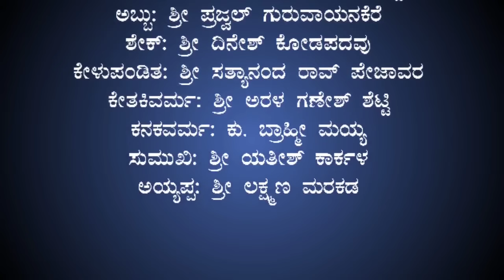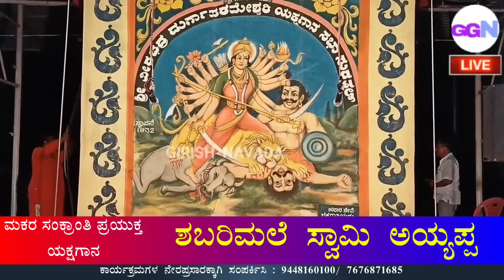ಯಕ್ಷಗಾನ - ಶಬರಿಮಲೆ ಸ್ವಾಮಿ ಅಯ್ಯಪ್ಪ | ಮಲೆ ಏರಿದ ಅಯ್ಯಪ್ಪ | ಪ್ರಜ್ವಲ್ - ಕೋಡಪದವು ಹಾಸ್ಯ | ಕನ್ನಡಿಕಟ್ಟೆ ಹಾಡು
My GADGETS ( Laptop, Smartphone Etc.):

My Laptop

My Smartphone

My Hard Disk

My Laptop Mouse

My Tripod

My Headphone

Please give your valuable feedback.

ನನ್ನ ಗ್ಯಾಜೆಟ್‌ಗಳು (ಲ್ಯಾಪ್‌ಟಾಪ್, ಸ್ಮಾರ್ಟ್‌ಫೋನ್ ಇತ್ಯಾದಿ):

ನನ್ನ ಲ್ಯಾಪ್‌ಟಾಪ್

ನನ್ನ ಸ್ಮಾರ್ಟ್ಫೋನ್

ನನ್ನ ಹಾರ್ಡ್ ಡಿಸ್ಕ್

ನನ್ನ ಲ್ಯಾಪ್‌ಟಾಪ್ ಮೌಸ್

ನನ್ನ ಟ್ರೈಪಾಡ್

ನನ್ನ ಹೆಡ್‌ಫೋನ್
ದಯವಿಟ್ಟು ನಿಮ್ಮ ಅಮೂಲ್ಯವಾದ ಪ್ರತಿಕ್ರಿಯೆಯನ್ನು ನೀಡಿ.
ಹಕ್ಕುತ್ಯಾಗ:
ಕೃತಿಸ್ವಾಮ್ಯ ಹಕ್ಕು ನಿರಾಕರಣೆ ಕೃತಿಸ್ವಾಮ್ಯ ಕಾಯ್ದೆ 1976 ರ ಸೆಕ್ಷನ್ 107 ರ ಅಡಿಯಲ್ಲಿ, ವಿಮರ್ಶೆ, ಕಾಮೆಂಟ್, ಸುದ್ದಿ ವರದಿ, ಬೋಧನೆ, ವಿದ್ಯಾರ್ಥಿವೇತನ ಮತ್ತು ಸಂಶೋಧನೆಯಂತಹ ಉದ್ದೇಶಗಳಿಗಾಗಿ "ನ್ಯಾಯಯುತ ಬಳಕೆಗಾಗಿ" ಭತ್ಯೆಯನ್ನು ಮಾಡಲಾಗಿದೆ. ನ್ಯಾಯಯುತ ಬಳಕೆಯು ಹಕ್ಕುಸ್ವಾಮ್ಯ ಶಾಸನದಿಂದ ಅನುಮತಿಸಲ್ಪಟ್ಟ ಒಂದು ಬಳಕೆಯಾಗಿದೆ, ಅದು ಉಲ್ಲಂಘನೆಯಾಗಬಹುದು. ಲಾಭರಹಿತ, ಶೈಕ್ಷಣಿಕ ಅಥವಾ ವೈಯಕ್ತಿಕ ಬಳಕೆಯು ನ್ಯಾಯಯುತ ಬಳಕೆಯ ಪರವಾಗಿ ಸಮತೋಲನವನ್ನು ಸುಳಿವು ನೀಡುತ್ತದೆ.